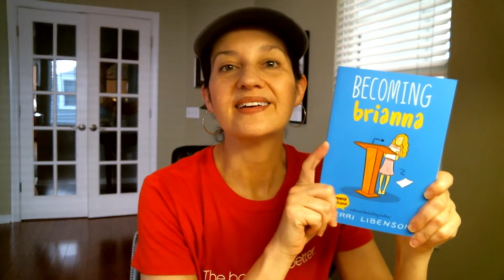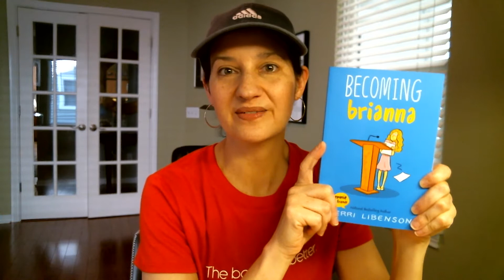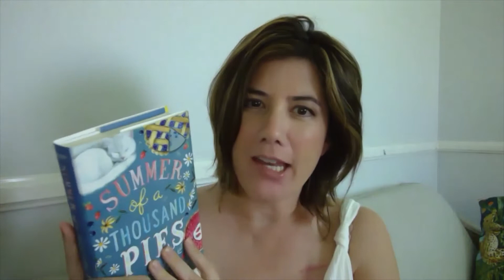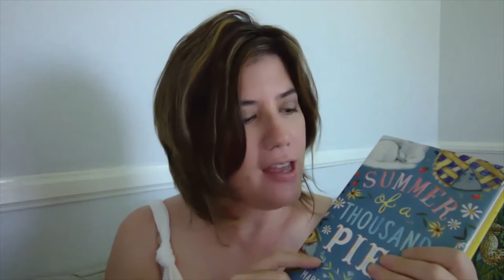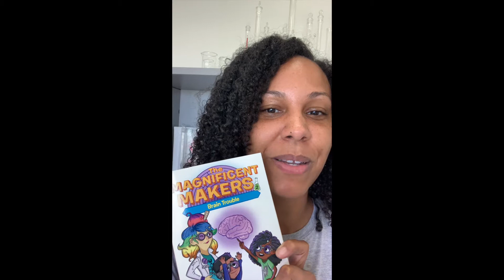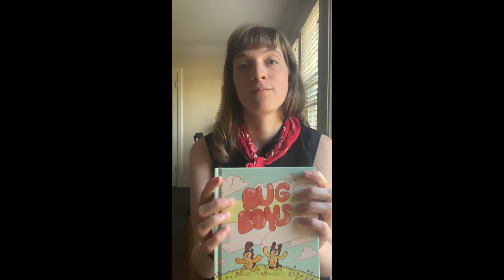Author Trivia: Chapter Books with Bob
Bob from our circulation department returns with a new set of trivia questions, this time featuring your favorite chapter book authors asking questions about their books.  How many can you guess correctly?